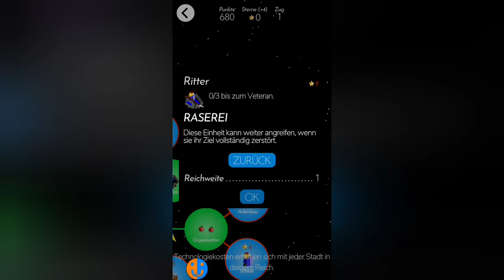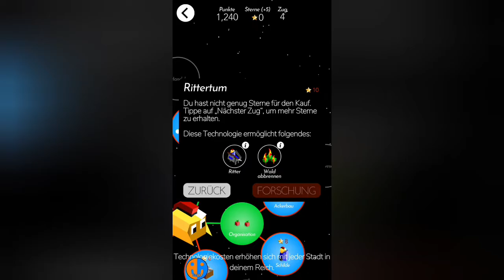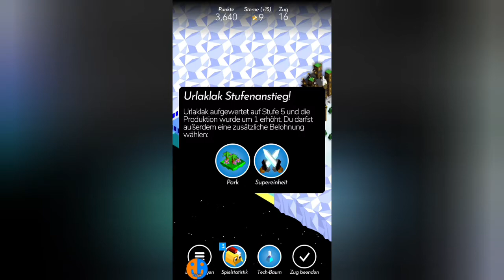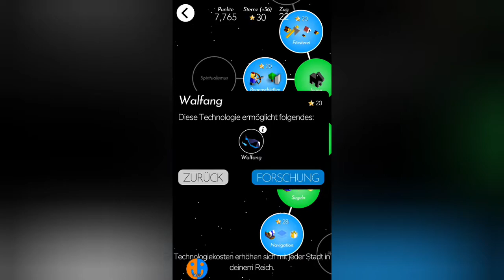Die Ritter kommen | Polytopia